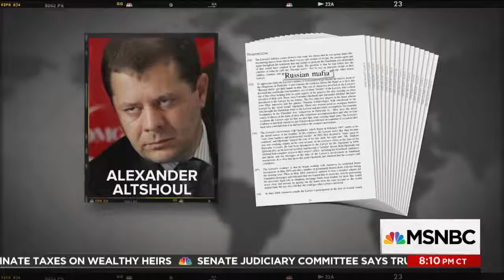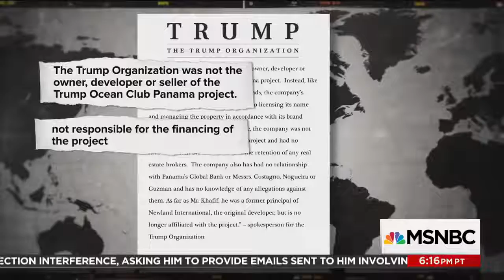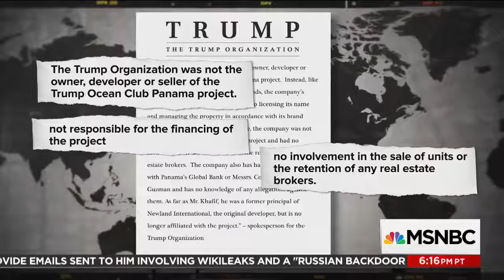Trump Panama Building A Magnet For Dirty Money Laundering On Assignment with Richard Engel MSNBC